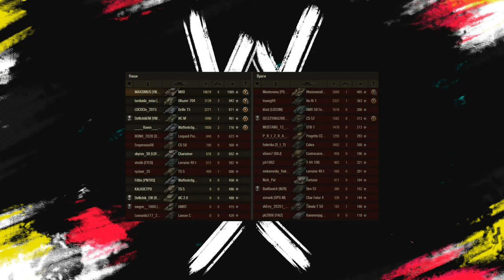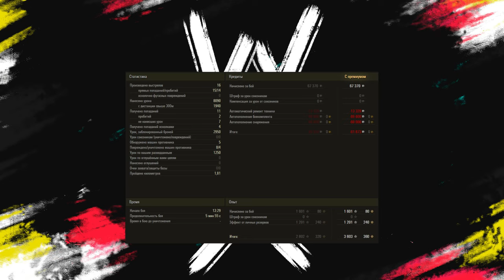СКИДКА 29% НА ВСЕГДА И ПЛАНЫ НА НАЧАЛО ЛЕТА ❖ МИР ТАНКОВ